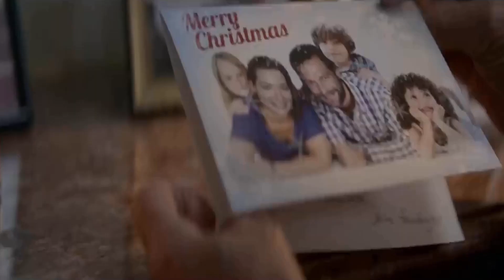KRZYSZTOF KRAWCZYK ~ Wesołych Świąt z Gwiazdkowych Kart ღ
Na Boże Narodzenie otwieramy nie tylko prezenty, ale także nasze serca.

„Kiedy sam daleko gdzieś do stołu siadasz w Wigilii Dzień...
Nie masz z kim podzielić się, opłatkiem białym jak pierwszy śnieg
Jednak wiesz, nie jesteś sam, na ciebie czeka daleko tam...
Ciepły dom, gdzie myśli ktoś i życzy tobie Wesołych Świąt..."

Wykonanie oryginalne: Krzysztof Krawczyk
Autor tekstu: Andrzej Kosmala
Kompozytor: Ryszard Kniat